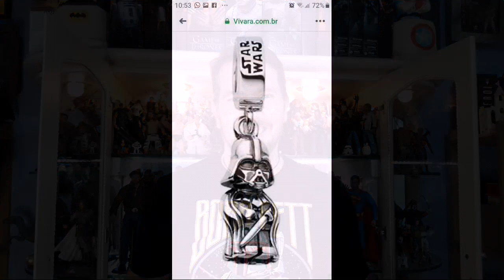Pingente de prata "Star Wars" da Vivara (em promoção) - Review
Nesse video temos o review de um pingente de prata, adquirido nas lojas Vivara do tema Star Wars, que aproveito para avisar sobre a promoção imperdível para os fãs e admiradores de Star Wars, peça linda de prata onde você pode usar em colares ou pulseiras, aproveitem a promoção de 80% de desconto (de R$ 300,00 por apenas R$ 60,00) Segue o link abaixo da vivara para vocês conferirem

Um forte abraço a todos!! E que a força esteja com vocês!